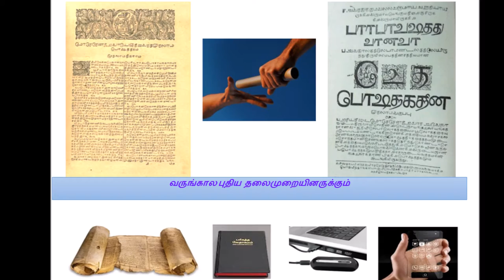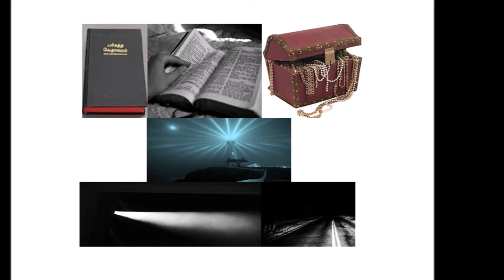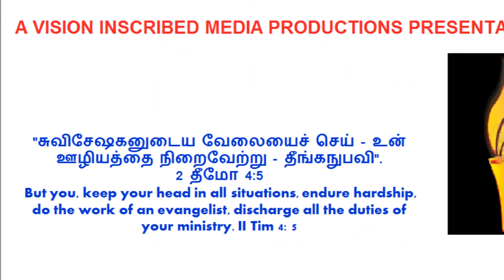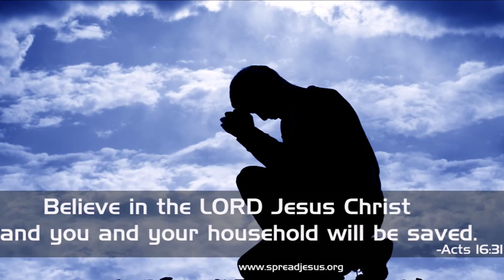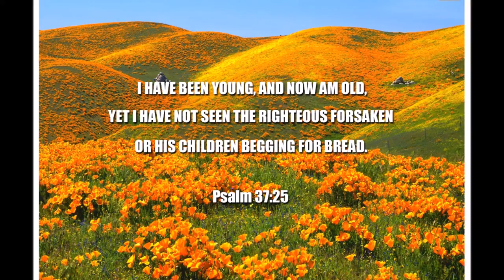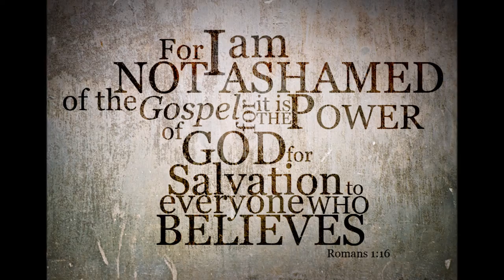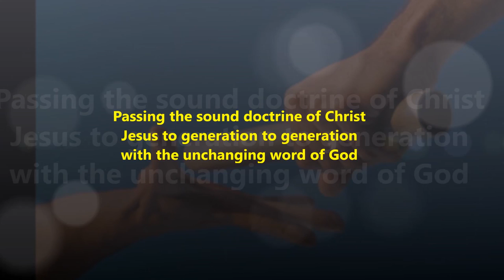Tamil Christian Message - Dr. R. Jayakumar - Back Sliding to Back Sliding - Baalam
Tamil Christian Message - Dr. R. Jayakumar - Back Sliding to Back Sliding - Baalam's Life History - Numbers 22
Title Song - Dr. Pushparaj - Adapted from Samuel Mugunthan's YouTube Channel